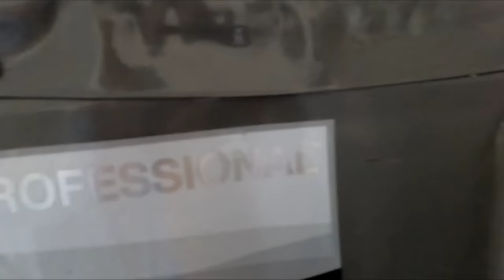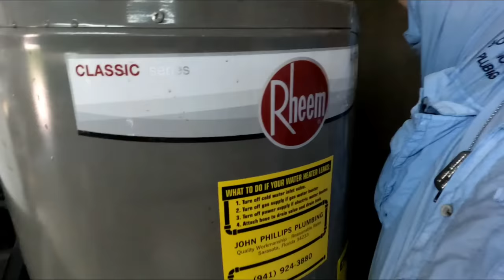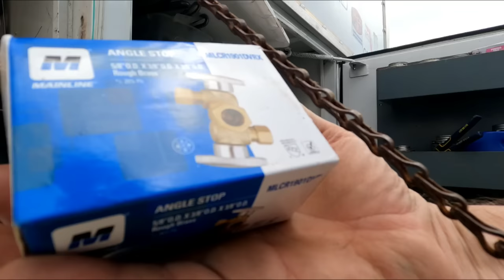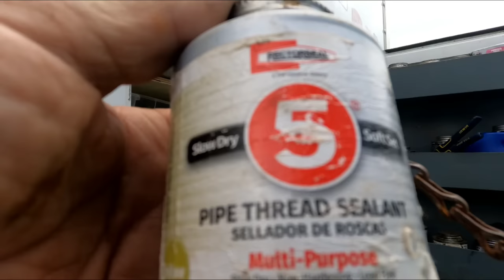INSTALL ELECTRONIC ANODE AND OTHER PLUMBING REPAIRS